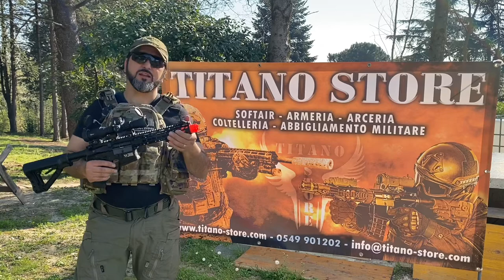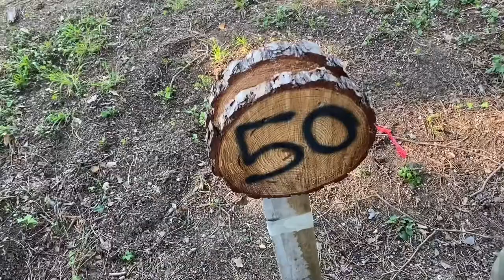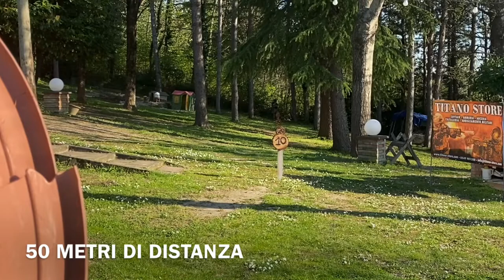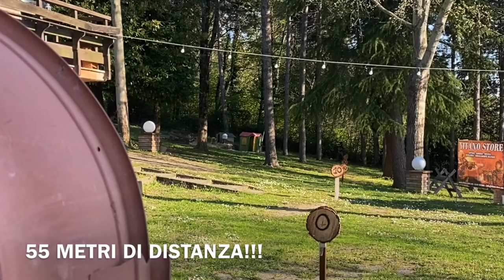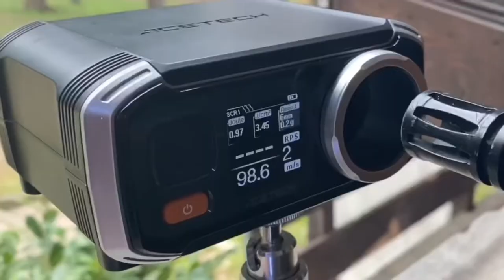PROVA DI TIRO G&G WILD HOG 9” CUSTOM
Prova di tiro a 40/50/55 metri